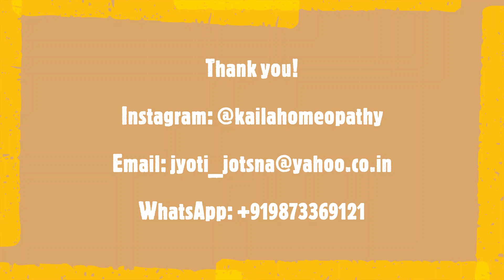Heat Stroke!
The increasing temperatures can be trouble some. Heat -stroke is one of the most serious illnesses caused by heat. Watch this video to know the ways to prevent it!

We provide paid consultation all over the world. We post homeopathic medicines as per prescription after consultation in India as well as in other countries where delivery of homeopathic medicines as per prescription is allowed.